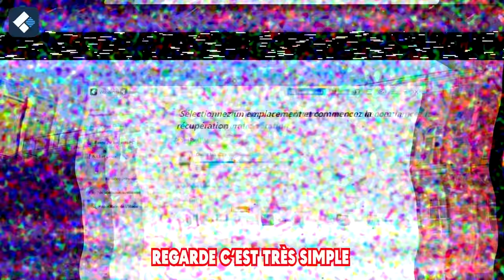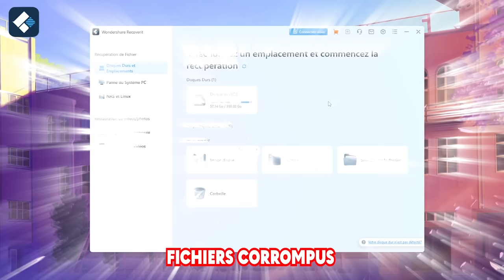INVISIBLE à la Soirée de ma FAN GIRL sur Minecraft !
Découvrez les remises pour Wondershare Recoverit sur Noel en 2023 (à partir du 12 décembre)

Yo ! Aujourd'hui nouvelle vidéo sur